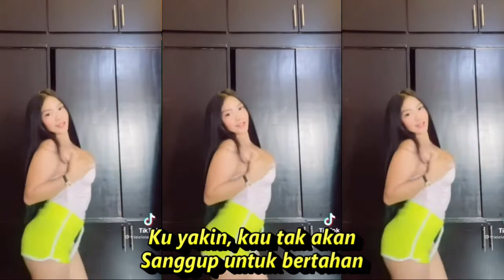Haruskah Aku Mati dangdut koplo remix kompilasi short & tiktok hotdance seger seger redfresh ruwet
Haruskah Aku Mati
Lagu Arief

Lirik
Andai kau merasakan
Sakit yang kau berikan kepadaku
Ku yakin, kau tak akan
Sanggup untuk bertahan
Andai yang kau lakukan
Dapat kukembalikan kepadamu
Kupastikan dirimu
Lebih rapuh dariku
Namun, ku tak ingin
Lukai hatimu
Aku sekuat hati bertahan
Kamu sebisanya menghancurkan
Aku mengalah kerana cinta
Kamu sengaja menggores luka
Dengan cara apa lagi
Kau melunakkan hati?
Haruskah diriku mati
Agar kau bisa hargai?
Andai kau merasakan
Sanggup untuk bertahan
Dapat kukembalikan kepadamu
Kupastikan dirimu
Lebih rapuh dariku
Lukai hatimu
Kamu sebisanya menghancurkan
Kau melunakkan hati?

dangdut full bass terbaru 2020 full dangdut koplo terpopuler mp3
lagu dangdut koplo jawa terbaru
lagu dangdut jawa terbaru
dangdut special
lagu koplo jawa terbaru 2021
lagu jawa koplo mp3
lagu jawa koplo terbaru 2021
dangdut koplo panggung
dangdut koplo mp3
dangdut koplo terpopuler
lagu dangdut koplo 2021
dangdut koplo terbaru 2020 full album mp3
dangdut koplo live
lagu nostalgia mp3
lagu nostalgia terpopuler sepanjang masa
lagu nostalgia indonesia 70an
kumpulan lagu nostalgia
lagu nostalgia terbaik
lagu nostalgia karaoke
lagu nostalgia barat
lagu dangdut
lagu dangdut koplo
lagu jadul
lagu kenangan
lagu tembang kenangan
lagu nostalgia
lagu pop
lagu rock
lagu slowrock
lagu jazz
lagu sendu
lagu sinden
musik pop
musik rock
musik jadul